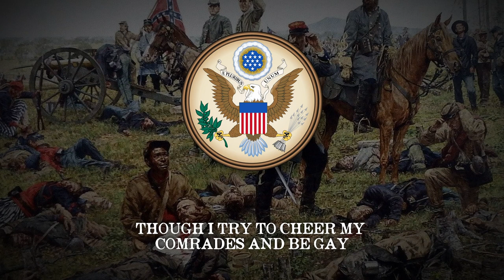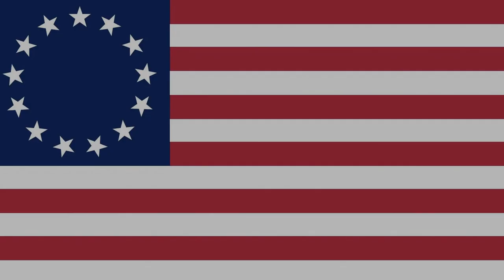"Tramp Tramp Tramp" | American Civil War Song (1861 - 1865)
"Tramp! Tramp! Tramp! (The Prisoner's Hope)" was one of the most popular songs of the American Civil War. George F. Root wrote both the words and music and published it in 1864 to give hope to the Union prisoners of war.[1] The song is written from the prisoner's point of view. The chorus tells his fellow prisoners that hope is coming.